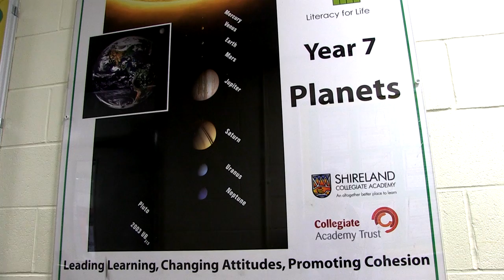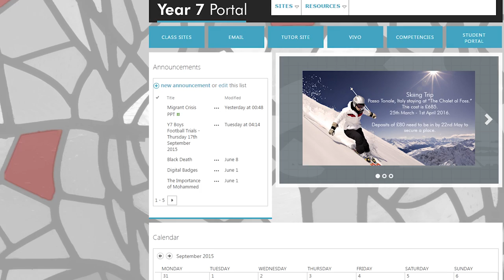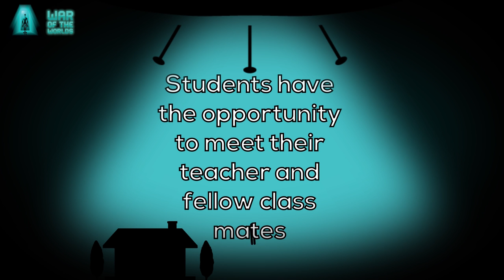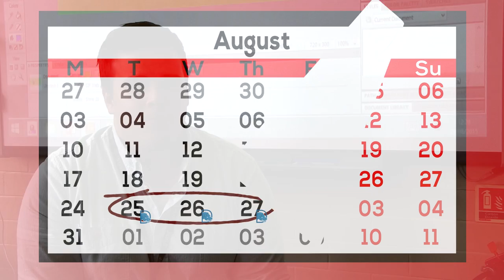Shireland Transition Program 2015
Take a look at the 11 day transition process here at Shireland Collegiate Academy.